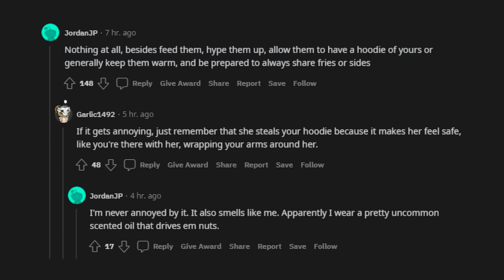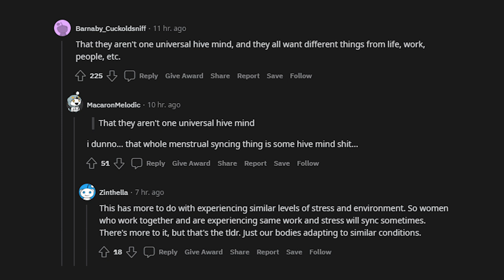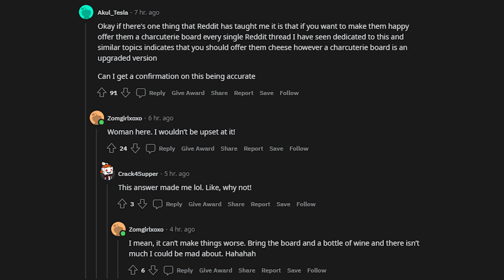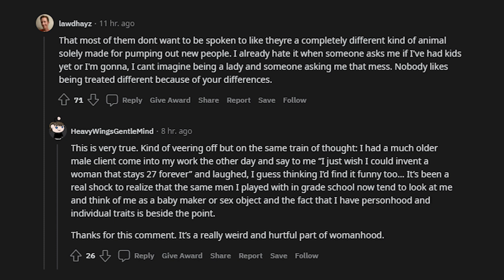Men, what do you understand about women? r/askreddit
Men online share what they understand about women?
Do you have a similar story you want to share? Write it down below in the comments!